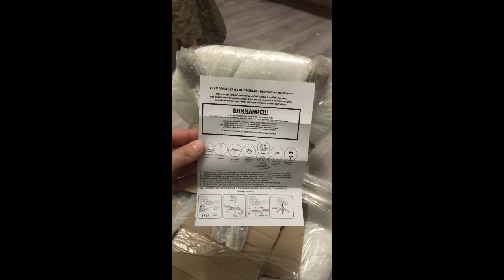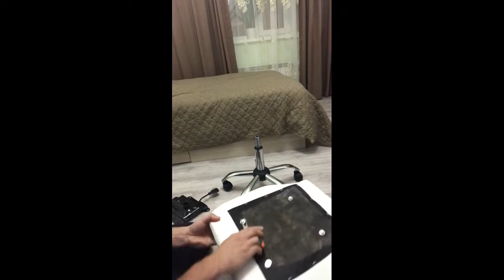Сборка кресла (РАКУШКА 🐚 )из вайлдберис 🤪